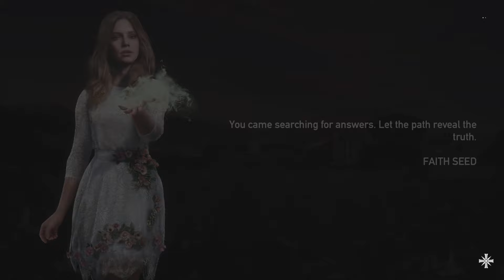Far Cry 5 Part 27 Destroying The Fathers Statue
Now that is Joseph by a Lotttttttttt